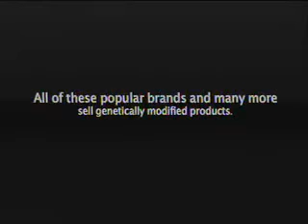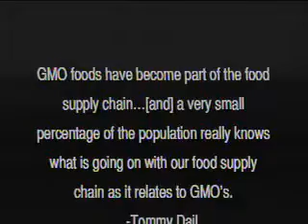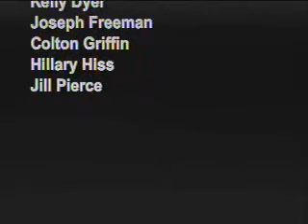*PROOF* Of Genetically Modified Food in the Public Sphere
ABSOLUTE PROOF Of Genetically Modified Food in the Public Sphere

*Favorite,Rate,Plug,Share, and Put this on your page!

Atleast do some of those things and help get the view count up on the 1st
Page!

UH267 007 Spring 2008 Movie:
Group 6:
Kelly Dyer; Joseph Freeman; Colton Griffin; Hillary Hiss; Jill Pierce